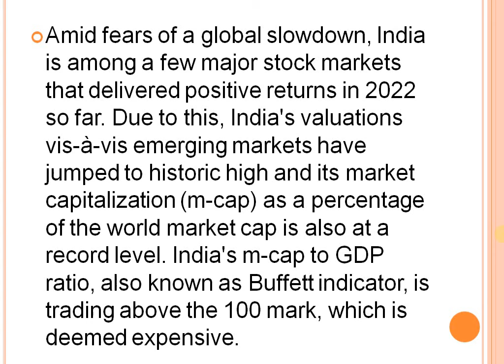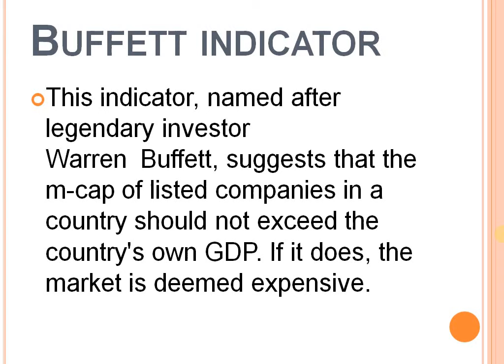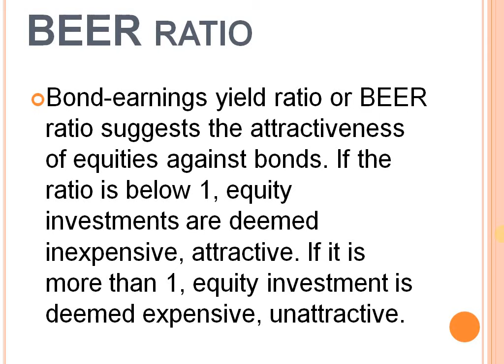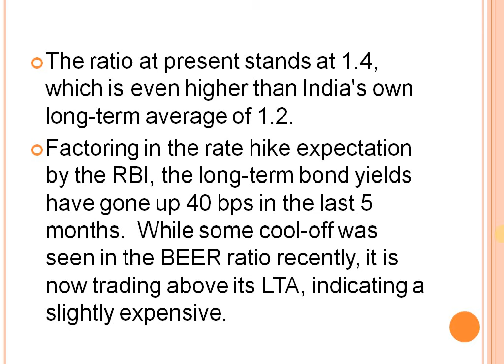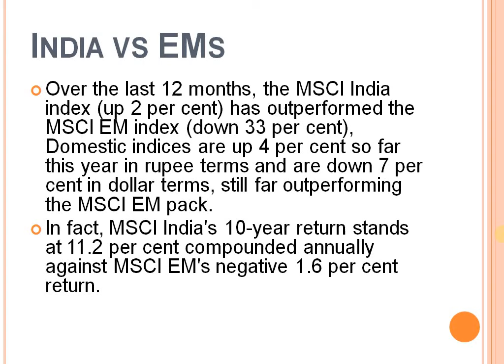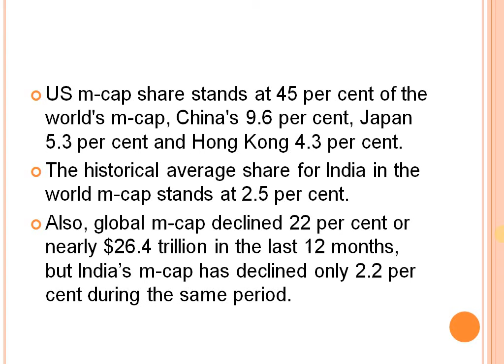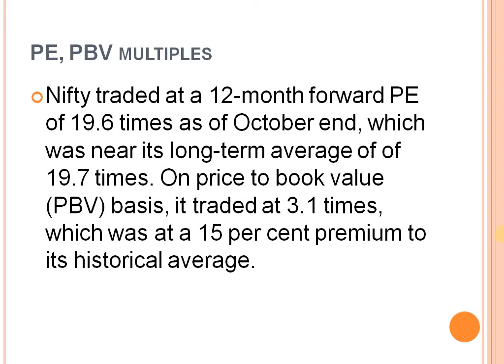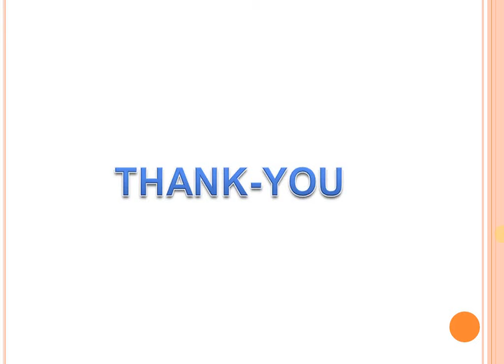Warning Bell! stockmarket buffet Warren Buffett#nifty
Hii Friends,

.For Opening Free Demat Account Click on the link given below with Low Brokerage Charged and no cost inccur absolutely free Trading With Demat Account .
BROKERAGE  LOW AS 20 RS Per Trade F/O.